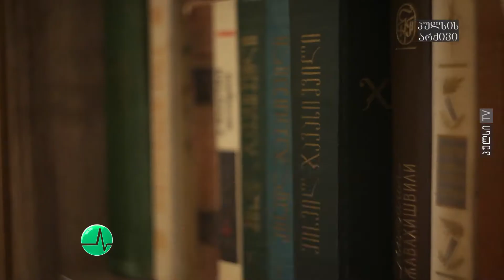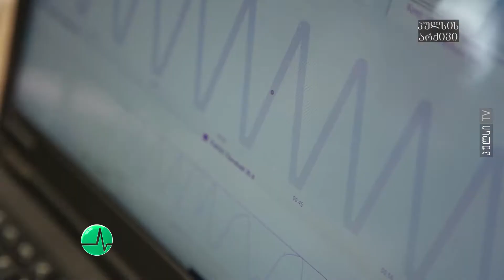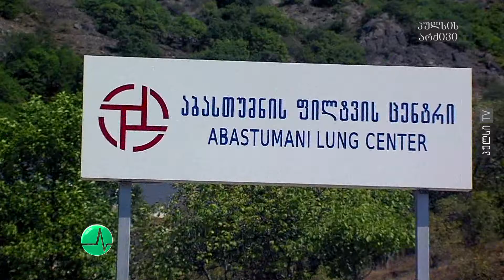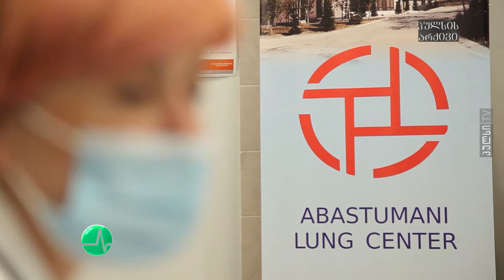პულსი TV - პოსტკოვიდური რეაბილიტაციის პროექტი აბასთუმნის ფილტვის ცენტრში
🎬 სიუჟეტი მომზადებულია  ტელეკომპანია "პულსის" მიერ.

🎬 ტელეკომპანია "პულსი"
📼 2021  წელი.